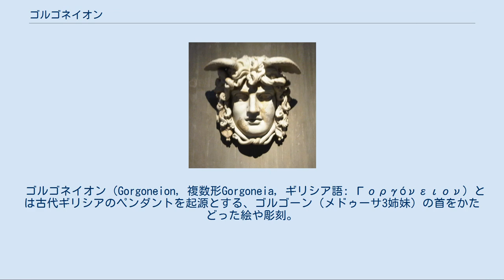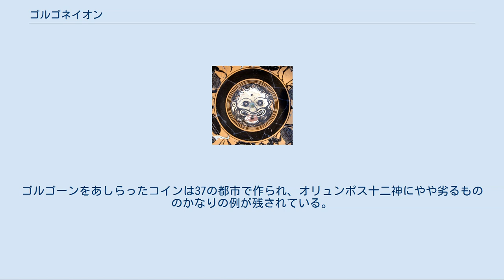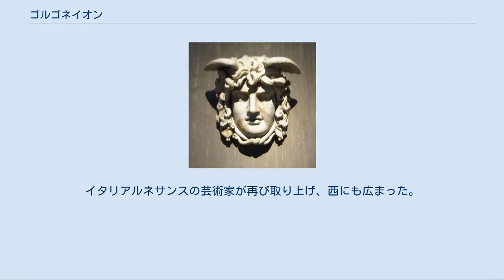ゴルゴネイオン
木の扉に彫刻されたゴルゴネイオン。
招かれざる客を避けるためのもの。
彫刻家トーマス・レグナウディンが1660年ごろに作ったもの。
 ゴルゴネイオン（Gorgoneion, 複数形Gorgoneia, ギリシア語: Γοργόνειον）とは古代ギリシアのペンダントを起源とする、ゴルゴーン（メドゥーサ3姉妹）の首をかたどった絵や彫刻。
ギリシア神話のゼウスやアテーナーもペンダントとして身に付けていたとの伝説がある。
1世紀のアレキサンダー・モザイクや紀元前3世紀のゴンザーガ・カメオにも描かれている。
 紀元前8世紀のホメーロスはゴルゴーンに関する4つのエピソードを書き残しているが、いずれも頭部の描写しかしておらず、まるで体が無いかのようである 。
20世紀始めのイギリス古代学者ジェーン・エレン・ハリソンは「メドゥーサは元は首だけのものであり、体を持った存在としての描写は後に改変されたものである」と述べている。
『ギルガメシュ叙事詩』に登場するフンババの首との関連性も指摘されている。
 紀元前5世紀まで、醜い首として描写されており、突き出た舌、イノシシのような牙、腫れた頬、ギョロっとした目、周りを取り巻く蛇などが特徴だった。
ゴルゴネイオンのような顔の正面からの描写は、古代ギリシアでは珍しい。
いくつかはあご髭を生やした顔であり（恐らく流れる血をイメージしたもの）、ディオニューソス同様に感情荒ぶる神として表現されている。
 紀元前5世紀中頃になると、ゴルゴネイオンは戦士として描かれるようになり、グロテスクさよりも恐ろしさが強調されるようになった。
牙が描かれることは少なくなり、代わりに蛇と共に描かれることが多くなった。
メデューサ・ロンダニーニとして知られるヘレニズムの彫刻は、醜さは無く、美しい女性として描かれている。
 ゴルゴネイオンがシルクロードを通じて東洋まで伝来したものが鬼瓦の原型といわれている。
 男性のゴルゴネイオン。
紀元前6世紀末、古代ギリシアの黒絵式陶器として描かれたもの。
フランス国立図書館蔵。
 ゴルゴネイオンが最初に描かれたのはギリシャ美術においてであり、紀元前8世紀になってすぐのことである。
最初期の例は、ギリシアのパリウムで発掘されたエレクトロン貨の一種スタテルに描かれたもの である。
同じく紀元前8世紀の例がティリンスでも見つかっている。
さらに時代を遡った紀元前15世紀、クノッソスの宮殿からも似たような描写が見つかっている。
20世紀末の考古学者マリヤ・ギンブタスは、その原型が少なくとも紀元前6000年のセスクロ文化にまで遡れると語っている。
 6世紀になると、ゴルゴネイオンはコリントスなどのギリシア寺院で見られるライオンのような表情のものが多くなった。
シチリアでは屋根の一部ペディメントにゴルゴネイオンが描かれることが多かった。
その最も初期の例は、シラクサのアポロ神殿で見られる。
紀元前500年ごろには大掛かりな建築物にあしらわれることは少なくなったが、アンテフィクサのような小さな建物の屋根にはまだ使われた。
 寺院以外では、ゴルゴーンの肖像は衣装、皿、武器、硬貨などの装飾として、地中海周辺、つまりエトルリアから黒海の辺りで使われた。
ゴルゴーンをあしらったコインは37の都市で作られ、オリュンポス十二神にやや劣るもののかなりの例が残されている。
モザイク模様の床に魔除のように描かれたゴルゴネイオンもあり、多くは入口からすぐの箇所に描かれた。
アッティカでは災難が発生するのを防ぐために窯の扉に描かれた。
 ゴルゴーンのイラストはキリスト教の信仰が深い地区で人気があり、特に東ローマ帝国やキエフ大公国で好まれた。
イタリアルネサンスの芸術家が再び取り上げ、西にも広まった。
近年では、ジャンニ・ヴェルサーチが服飾会社のロゴとして採用している。
 マリヤ・ギンブタスによると、ゴルゴネイオンはダイナミックな生命エネルギーを持つとされる地母神信仰文化に由来し、ヨーロッパオリジナルの肖像であると論じた。
それに対してジェーン・エレン・ハリソンは、これは原始的な宗教心から生まれたものであり、恐怖の像を所有することで、何か恐ろしいものを取り除いてくれるような英雄が登場するであろうことを期待して作られたものと主張している。